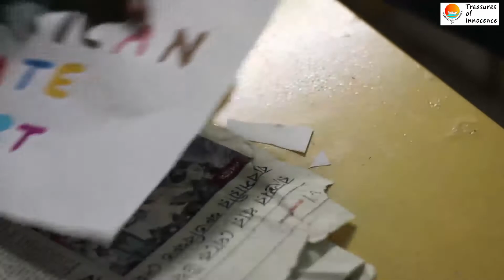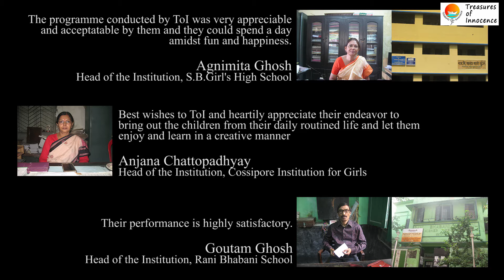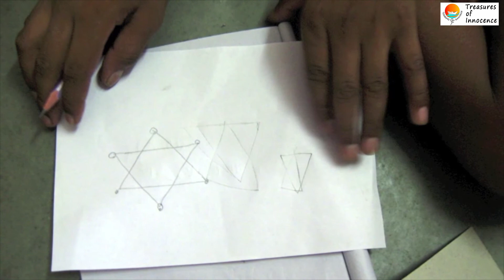Treasures of Innocence